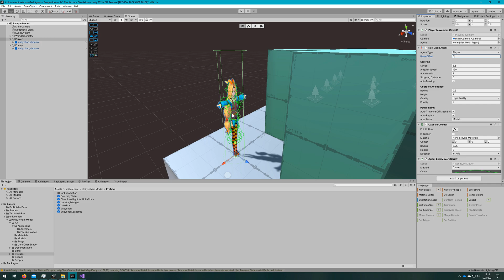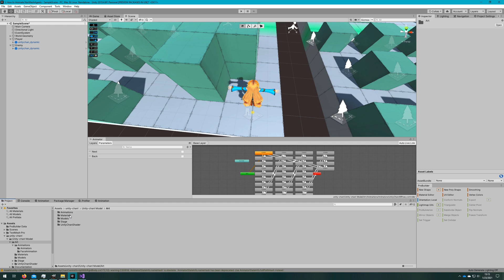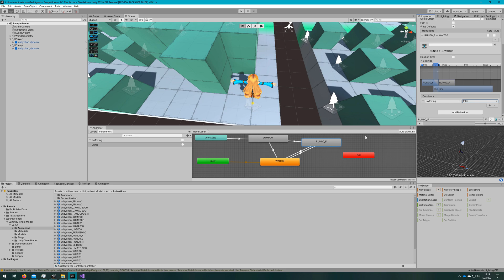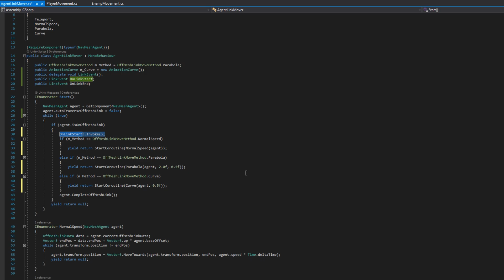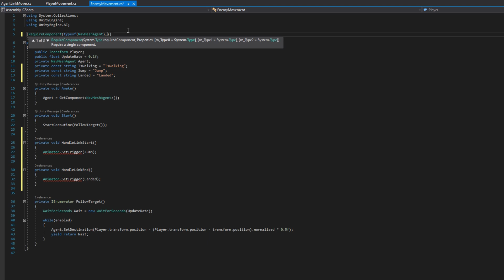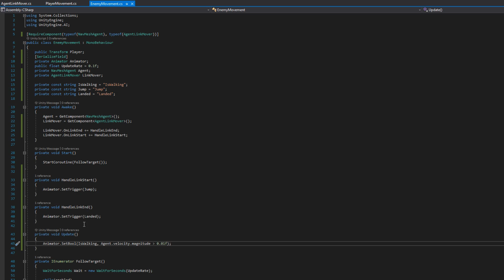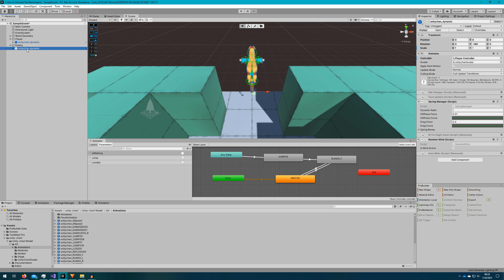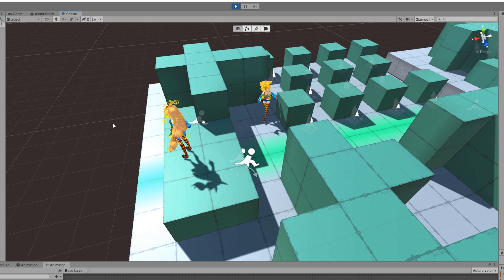Sync Animator and NavMeshAgent States | AI Series Part 3 | Unity Tutorial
Learn how to add animations to a NavMeshAgent by controlling the Animator state based on the NavMeshAgent state. We'll use the Free Unity-Chan model from the Asset Store since it comes with a nice model and animations we can use to showcase different animations for our NavMeshAgents.

👨‍💻 As always, all code from this tutorial is available on GitHub
This project is the **END STATE** of this tutorial. You can follow along by opening the PREVIOUS project

Chapters:
00:00 Intro
02:07 Getting Unity-Chan
02:30 Using Unity-Chan Model on our Player
03:15 Animator Setup
04:21 Controlling the Animator in PlayerMovement.cs
05:17 Supporting Jump & Land in AgentLinkMover.cs
05:50 Supporting Jump & Land in PlayerMovement.cs
06:40 Controlling the Animator in EnemyMovement.cs
07:33 Animator Cleanup
08:14 Using Unity-Chan Model on the Enemy
08:47 Demo
09:25 Closing